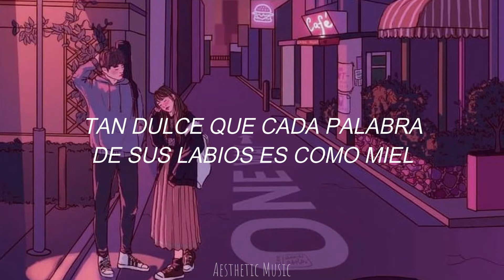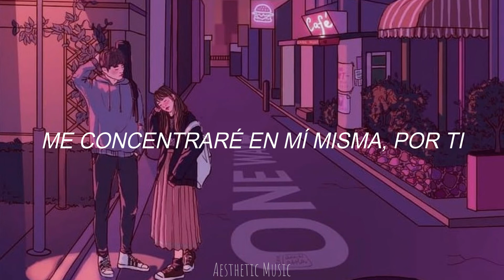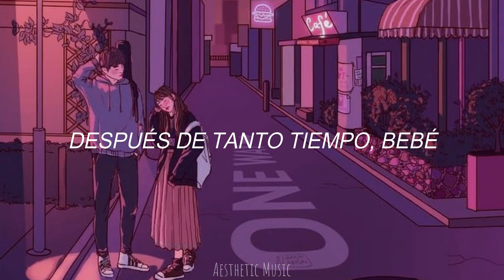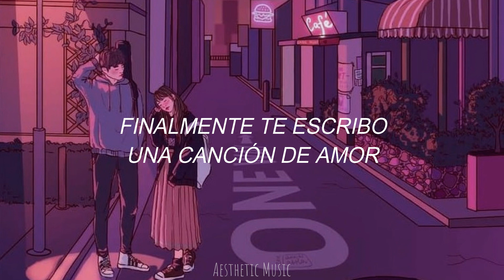Anuhea - Simple Love Song [sub español]♥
･ ｡ﾟ☆: *.☽ .* :☆ﾟ.

♡ Sé que me amas‧₊˚✩彡
･ ｡ﾟ☆: *.☽ .* :☆ﾟ.

･ ｡ﾟ☆: *.☽ .* :☆ﾟ. ​

Lyrics✧
See the way he walks into the room and then he speaks
So sweet every word from his lips is like honey
I know he loves me
Hear the way he sings and the way he strums his instrument
The way he jams and the way he treats his family
He's funny

Although our life's been super complicated
Just play this song when you need a little lift
Cause baby

I'm finally
writing you this simple love song
After how long, baby
I'm finally writing you this simple love song
Oh

I still can't get enough even though the times are rough
And boy you know I trip a bit because you're not around
But its okay babe
You gotta get it baby

I'm gonna hold it down for you
I'm gonna scream it loud for you
Focus on myself for you
You know that I would die for you Baby
I know its crazy

lthough our life's been super complicated
Cause baby

I'm finally
Oh

Its funny how 4 chords can tell the truth in so many ways
Been feeling it for awhile but I never had the time
Now I'm here to say

I'm finally
i say
I'm finally
writing you
I say im finally
writing you
maybe
I'm finally writing you a love song
･ ｡ﾟ☆: *.☽ .* :☆ﾟ.